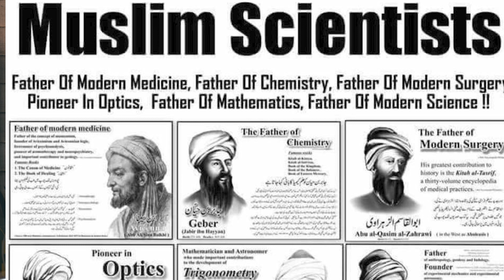Science, Muslims, and the Quest for Truth: Navigating Modern Challenges in Faith Exploration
In this captivating and enlightening video, we embark on a profound exploration of the intricate relationship between science, the concept of Miraj (the Night Journey), and the continuous pursuit of truth within the realm of Islamic studies.

As humanity strides forward in scientific knowledge and technological advancements, it inevitably raises new challenges and questions for individuals seeking to reconcile religious faith with the expanding horizons of scientific understanding. How can the evolving landscape of scientific discoveries be harmoniously integrated with the spiritual and mystical aspects of Miraj, a profound event that holds deep significance in Islamic tradition?

Join us on this thought-provoking journey as we navigate the complex terrain where science and Islamic studies intersect. We embark on a quest to unravel the intricacies and engage with the modern challenges faced by Muslims, scholars, and seekers of truth in the pursuit of knowledge and spiritual enlightenment.

Throughout this video, we delve into the multi-faceted dimensions of Miraj, exploring its symbolic, metaphysical, and spiritual significance. We examine the evolving understanding of Miraj in light of scientific progress, considering various perspectives that seek to bridge the gap between faith and scientific rationality. We engage in nuanced discussions on the compatibility of Miraj with scientific principles, the interplay between empirical evidence and spiritual truths, and the impact of scientific advancements on traditional interpretations.

Moreover, we explore the ways in which Muslims, scholars, and researchers navigate the ever-evolving landscape of Islamic studies in a world heavily influenced by scientific discourse. We delve into the importance of fostering critical thinking, intellectual engagement, and open dialogue as essential tools to address the challenges posed by scientific discoveries and their implications for religious beliefs.

By embarking on this enlightening exploration, we aim to foster a deeper understanding of the dynamic relationship between science, Miraj, and the relentless pursuit of truth within the realm of Islamic studies. Together, we seek to navigate the modern challenges, unravel complexities, and cultivate an environment that nurtures wisdom and harmony between scientific progress and the rich spiritual heritage of Islam. Join us as we embark on this transformative journey of knowledge, reflection, and discovery.